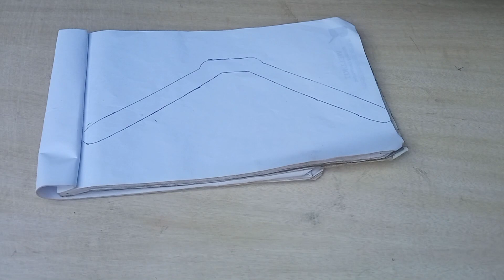How to make a Bow and Arrow ! DIY Kids Dhanush baan |धनुष और बाण बनाना बहुत ही सरल है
🟡How to make Bow and Arrow
🟡How to make a Bow and Arrow
🟡Mini Bow and Arrow
🟡 धनुष और बाण
🟡Bow and Arrow making at Home
🟡Bow and Arrow making

🔵Othar Video

❤Thank to click video and watching this video👍